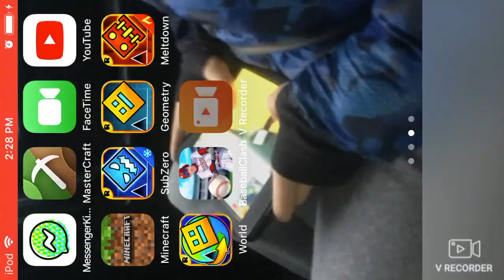Minecraft survival part 1